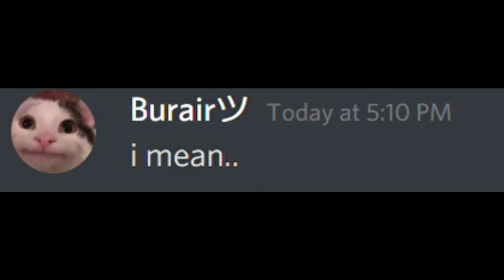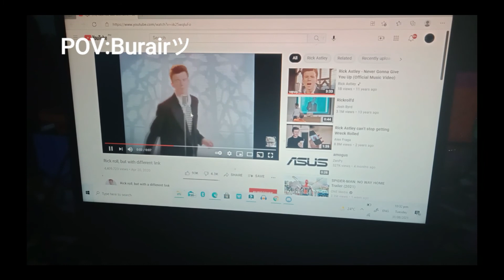when someone sends you a link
you will be sock what will happen!

in the video so sub